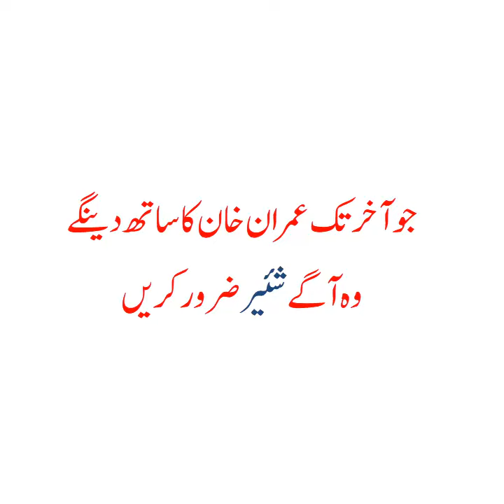عمران بمقابلہ کی ڈاکو چور لٹیرامافیا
عمران خان کا اپنے اجنڈے سے متفق لوگوں کے نام پیغام